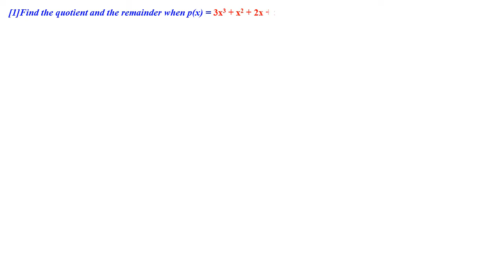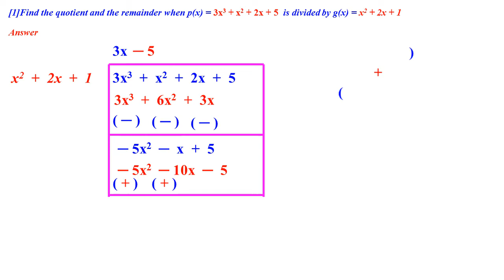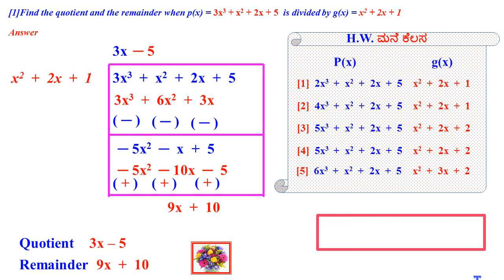CLASS 10 POLYNOMIAL ANIMATED SUM [NCERT]